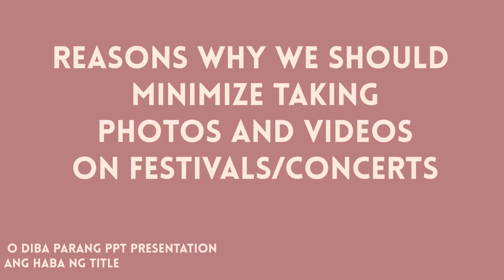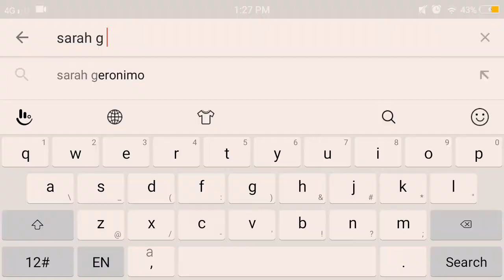BAWAL GADGETS SA FESTIVALS?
First time po ni Mars mag-sit vlog so pagpasensyahan niyo na kung mukha siyang awkward. LOL. And thank you to Adober Studios for having us in Lubao International Balloon and Music Festival. :)